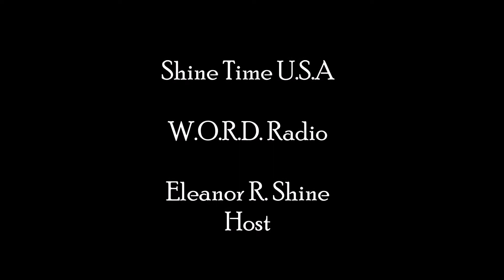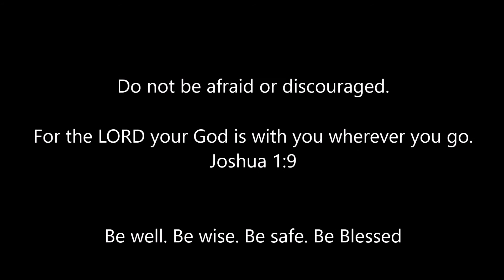So Glad Im Here - Ann Caldwell